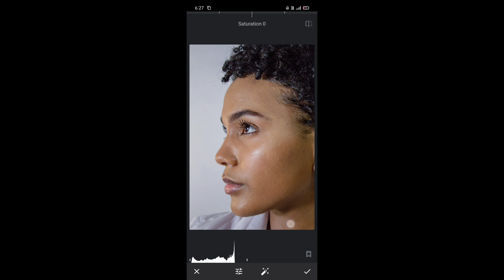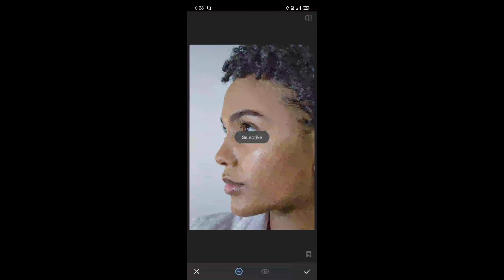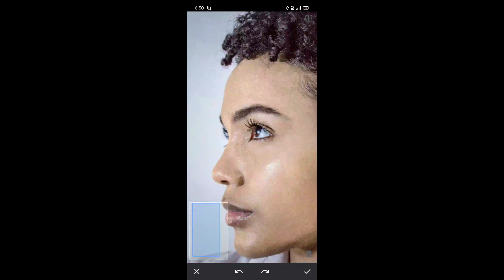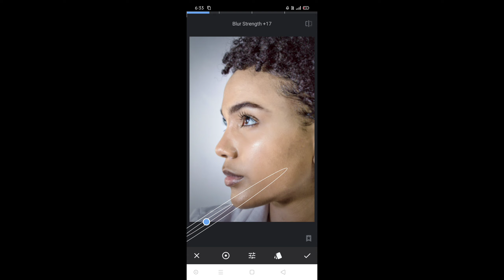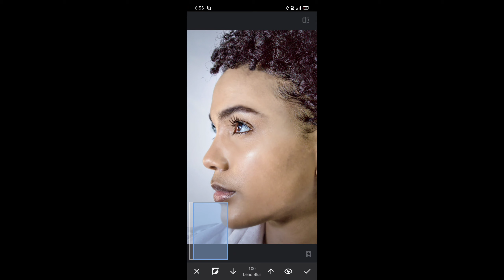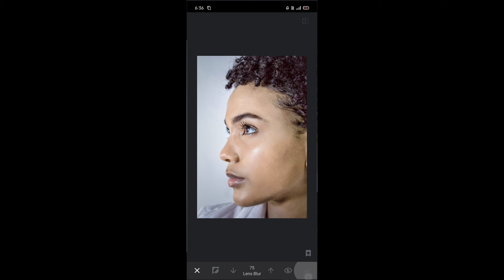Face Retouch in Snapseed mobile Hindi | Face texture in Snapseed | Skin Retouching